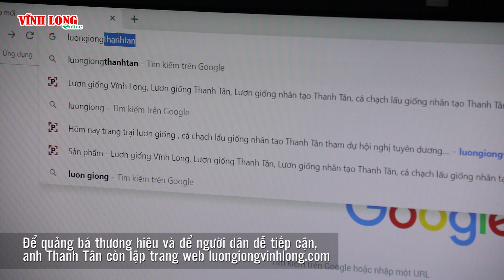Báo Vĩnh Long | Về quê nuôi lươn, làm giàu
Đây là trại nuôi lươn của anh Nguyễn Thanh Tân (ấp Bình Hòa 1, xã Bình Hòa Phước, huyện Long Hồ). Theo tính toán, năm 2017, trang trại bán khoảng 1 triệu con giống, trung bình 3.000 đồng/con, anh lãi hơn 1 tỷ đồng/năm. Năm 2018, dự đoán đạt hơn 1,5 triệu con giống.